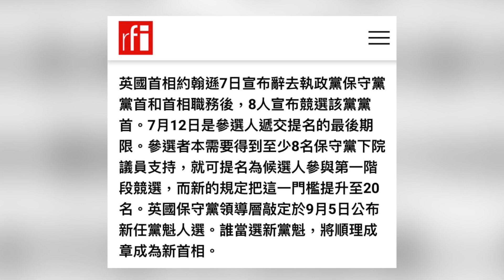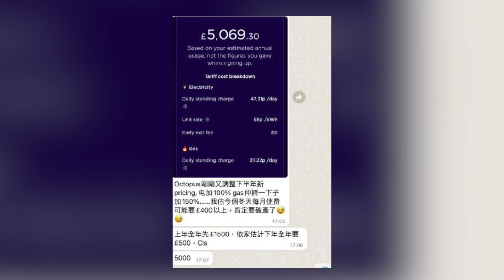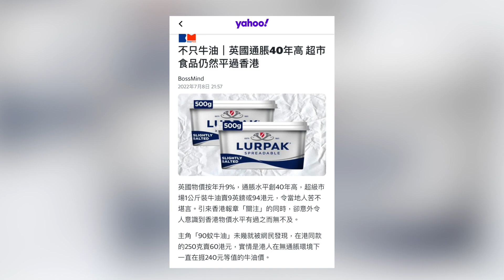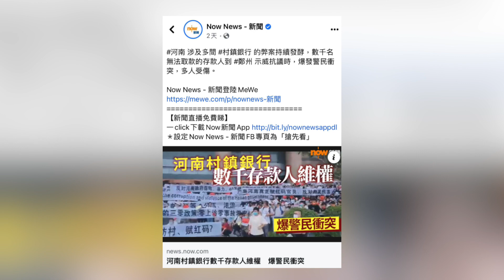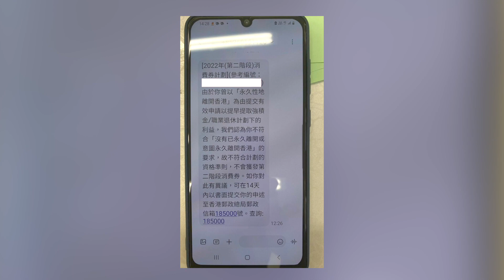英倫Low Tea EP 44 - 8名保守黨候選人爭黨魁，英國有機會有一個印度裔首相？港人係英國做教師會誤中政治正確陷阱？香港警察刁難在英港人攞良民證！河南村鎮銀行存戶維權事件，今次真的支爆了？